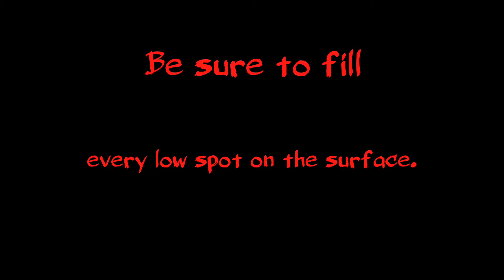DIY Halloween - getting more out of cheap, plastic skulls!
Having a Halloween party or yard haunt this year?
Don't settle for plain jane dull white skulls from the local dollar store!
Spruce up those decorative skulls quick and easy with one coat of glossy black acrylic paint! It's a simple effect that's sure to make your guests and trick-or-treaters scream!